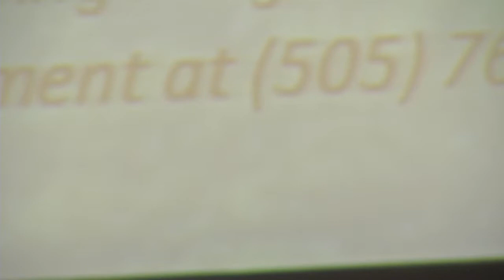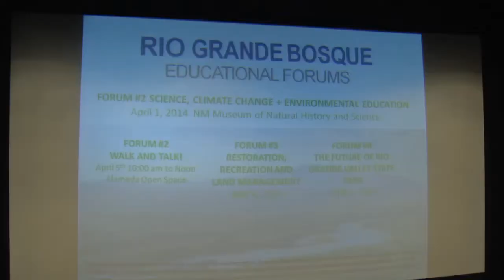Rio Grande Bosque Educational Forums - April 1, 2014 (Part 5 of 5)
April 1st Forum #2 Science, Climate Change and Environmental Education